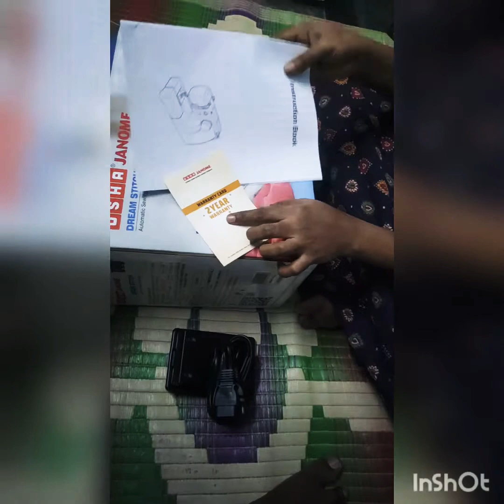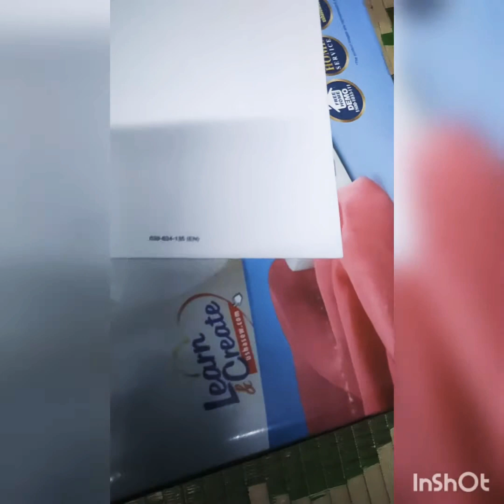Usha janome dream stich machine review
usha dream stich machine details